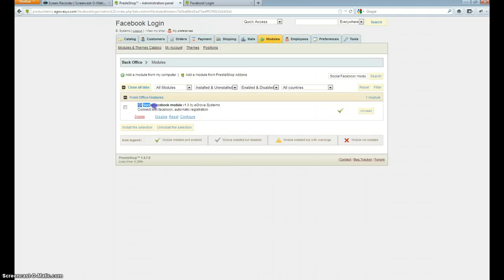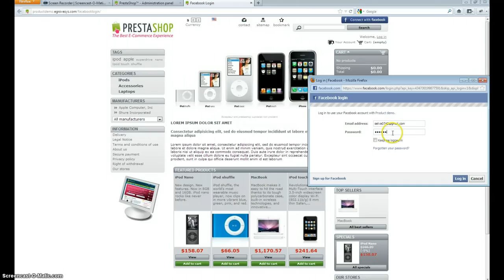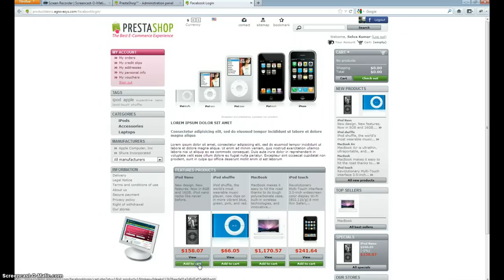How To Set Up PrestaShop Facebook Connect Module - ModuleBazaar.com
Prestashop facebook connect module allows users to sign using facebook login. Helps to Increase website audience using this advanced login tool.

-Module Helps to user sign-in and Automatic Registration Process.
-Flexible Button can be selected on facebook from back end
-User can select Flogn, Facebook Connect Buttons
-Users will be automatically registered based on their facebook account.
-Single sign-on
-Helps visitors for instant sign in and signup
-No Core Modification required